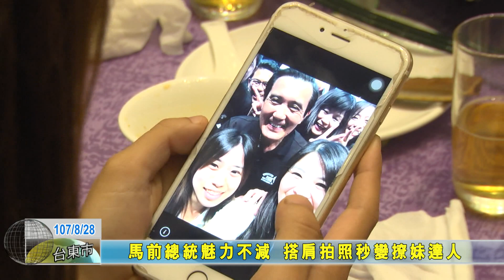20180828 馬前總統魅力不減 搭肩拍照秒變撩妹達人